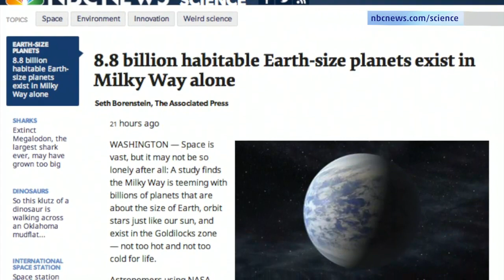8.8 Billion Habitable Earth-size Planets Discovered In The Milky Way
A new NASA study reveals that there are 8.8 Billion habitable earth-size planets in the Milky Way.